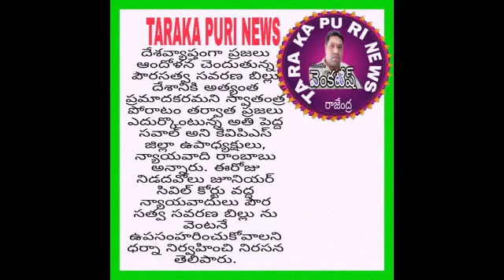నిడదవోలు న్యాయవాదులు ధర్నా పౌర చట్ట సవరణ బిల్లు